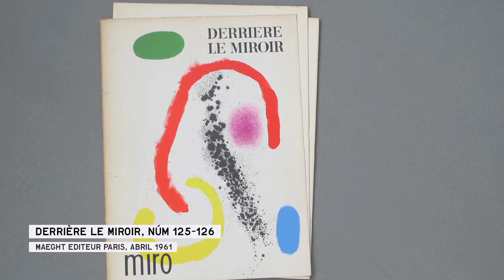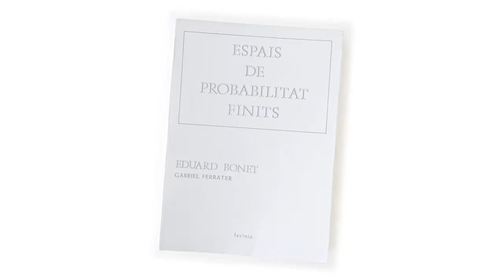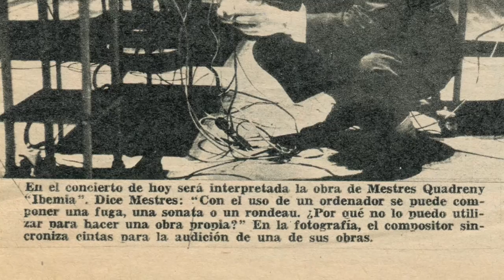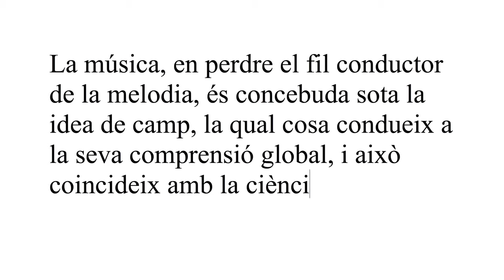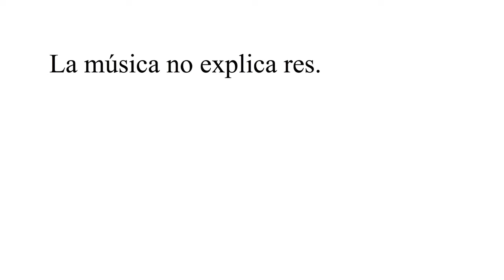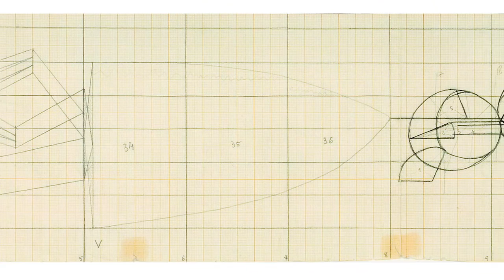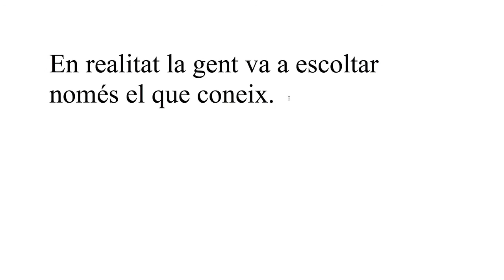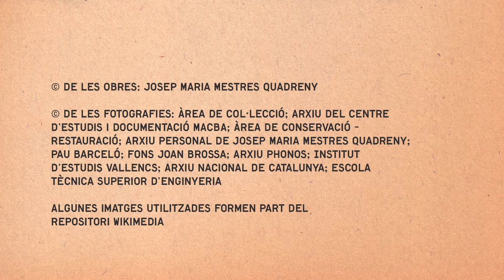Fons #05: Josep Maria Mestres Quadreny | Procés de treball | MACBA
L'atzar i la intervenció de l'artista conformaven per a Mestres Quadreny les bases d'un meticulós sistema creatiu en què aleatorietat i estructura avançaven de la mà i donen lloc a un art innovador, polièdric i avantguardista que es nodreix tant de fonts humanístiques com científiques. En aquest vídeo Mestres Quadreny ens parla sobre els seus referents teòrics i artístics  i ens guia a través de la seva cosmovisió personal pels processos de composició i recepció musical.

El Fons de documentació audiovisual MACBA comprèn una sèrie d’entrevistes a artistes de la Col·lecció del museu. La iniciativa va sorgir el 2008, en un moment en què la idea de crear un patrimoni digital sobre les col·leccions tot just es començava a explorar. El Fons va ampliar l’abast de l’experimentació al format del vídeo per aprofundir en la creació d’arxiu i coneixement entorn dels artistes i les obres de la Col·lecció.